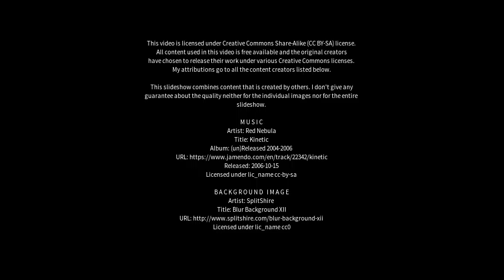Best places to visit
Best places to visit - Tailem Bend (Australia) Best places to visit - Slideshows from all over the world - City trips, nature pictures, etc.